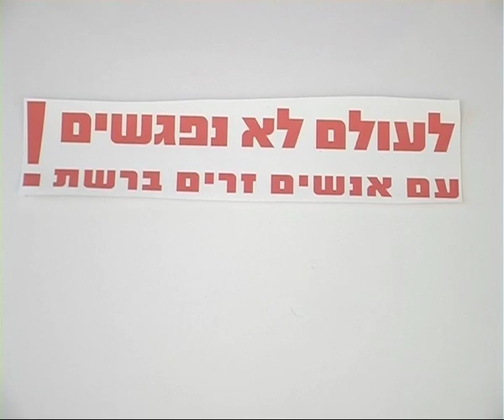Kiss animation- דון גבאי בפורום מוזיקה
כוכבת ערוץ הילדים דון גבאי בפורום מוזיקה: מתוך פרויקט 'אל תפלו ברשת' פרק 2
'אל תפלו ברשת' פרויקט משותף 'ערוץ הילדים' ואיגוד האינטרנט הישראלי ISOC Kiss Animation- מתמחה בסרטי אנימציה שמסבירים בצורה פשוטה, עניינית וכייפית
קיס זו הדרך בה מסבירים היום דברים באינטרנט
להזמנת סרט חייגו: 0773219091